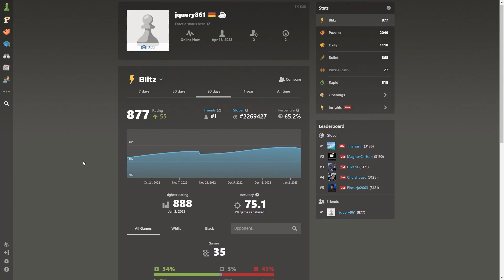DID I JUST MISS A CHECKMATE IN 1?!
Welcome to another chapter of my grind? to 1000 ELO in Blitz, Rapid, and Bullet.

Today I said we're playing 5 games, on the recording said 6 games, and it was 7 games at the end, and *apparently* I missed a Mate in 1, can you find it?

LoFi music by @gamechops , amazing work! Give them also a thumbs up :)